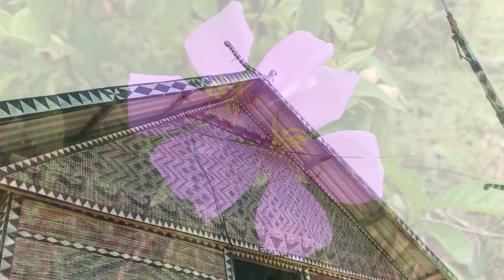BẢN SẮC, HÙNG VĨ MIỀN NÚI CANH LIÊN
* Kênh Canh Liên TV; nhằm chia sẻ về cảnh đẹp, ẩm thực, phong tục tập quán, truyền thống của con người trong cuộc sống, với mong muốn sưu tầm những hình ảnh đẹp, ý nghĩa, giải trí, để gửi đến tất cả các bạn đặc biệt quan tâm, nhất là những ai ở xa quê cũng như bạn bè thân thương trên mọi miền đất nước.